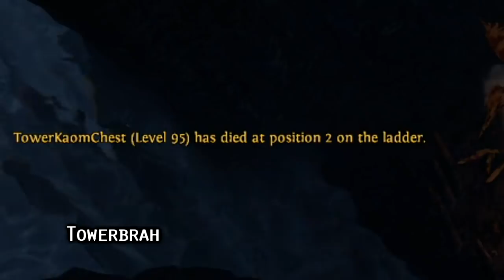Path of Exile 3.8: BLIGHT DAY # 44 - 46 Highlights STEELMAGE202 "PKS" DIRTYDAN79, MAIRIAN'S RNG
50$ Patrons:
JustinCaseDK